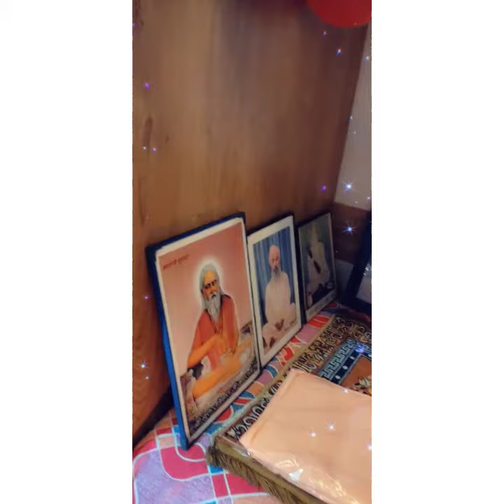Dera Baba Sarvan Das Ji Pind Umedpur Program 12/13/14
Dhan Dhan Baba Shri Chand Ji
Dhan Dhan Baba Maag Das Ji
Dhan Dhan Baba Sarvan Das Ji
Dhan Dhan baba Mohan Das Ji
Satnam Shri Waheguru Ji 🙏🙏🙏🙏🙏🙏